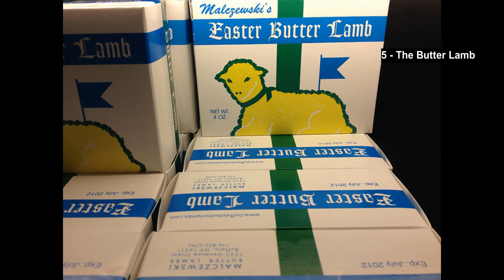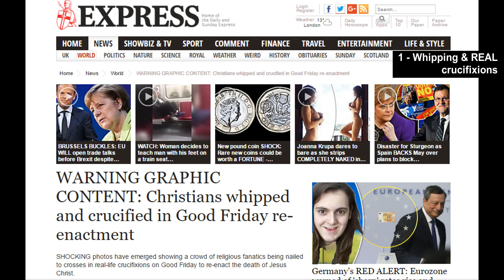Top 5 Bizarre Easter Traditions From Around The World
Today we take a look at the Top 5 Bizarre Easter Traditions From Around The World

5 - The Butter Lamb
4 - Water Drenching
3 - The Easter Witch
2 - Tobacco Trees
1 - Whipping and REAL crucifixions